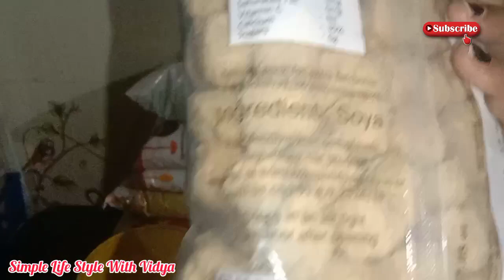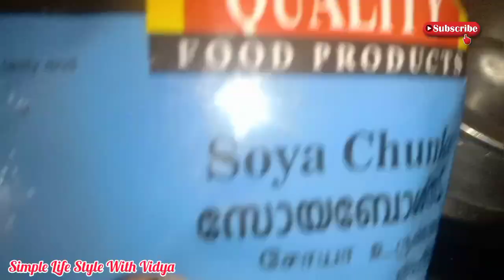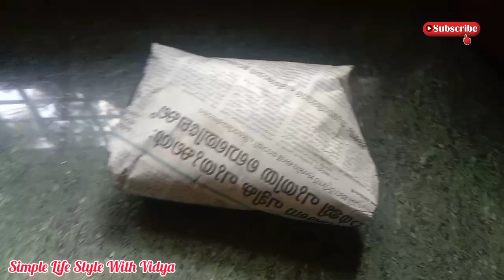രാവിലത്തെ കുറച്ച് വിശേഷങ്ങൾ 😍 /ഇറച്ചിയും മീനും പച്ചക്കറിയും ഇല്ലാത്ത ഒരു പൊതിച്ചോർ 💯👌